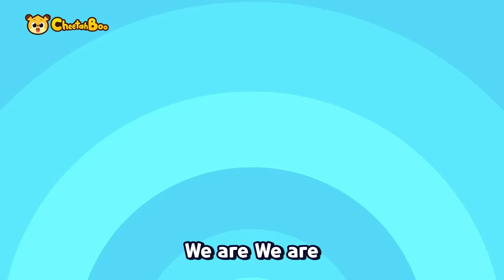SPLASH💦Interesting Sea animals quiz songs for kids❗💦 | nursery rhymes | kids song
🎵🎼Play List🎵🎼

0:00 Intro
0:05 What Sea Animal Is It?
1:31 Let’s Count Sea Animals’ Legs!
3:01 Who’s the Strongest Shark?
4:33 Argh! Dangerous Sea Animals
5:57 Sea Animal Building Team
7:50 Super Ultra Sea Animals
9:26 Daddy Penguin’s Necktie